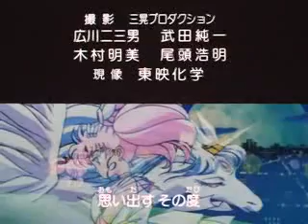Sailor Moon SuperS Ending with Tagalog Sub (1)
Sailor Moon SuperS Ending with Tagalog sub